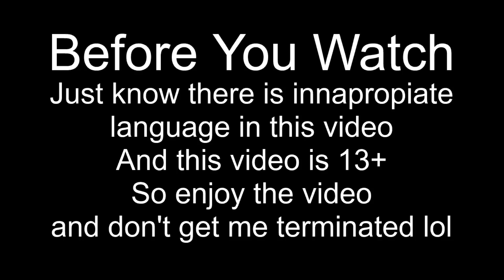Chillin' With The Boi's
Ay what's up guys, it ya boy Jaquain